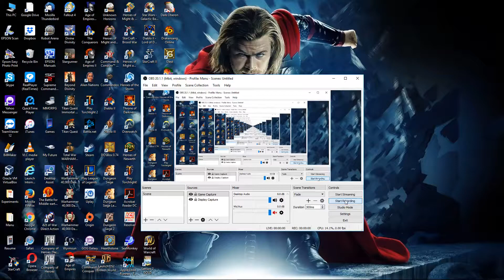30. The Lord of the Rings: Battle of Middle Earth (Crossroads)